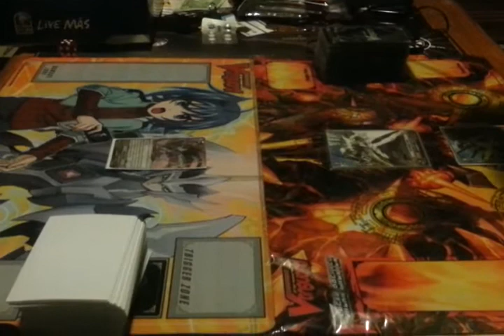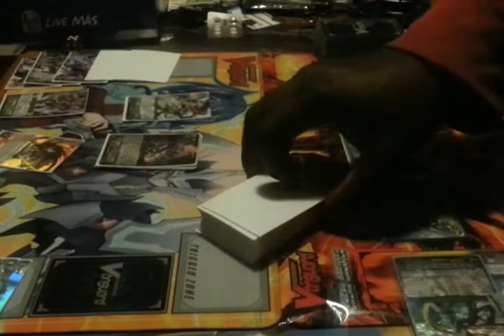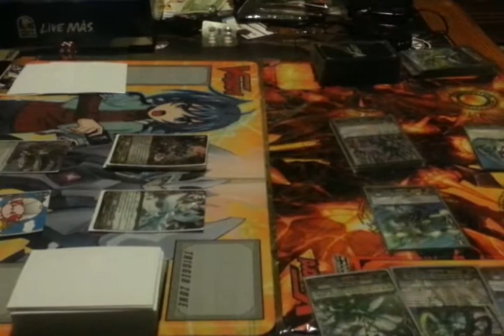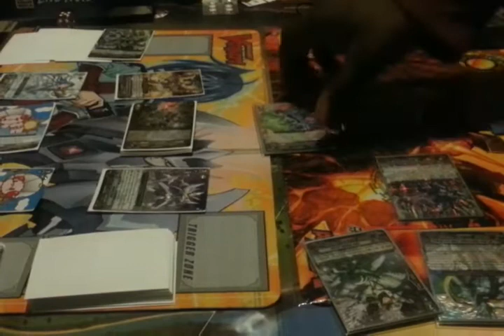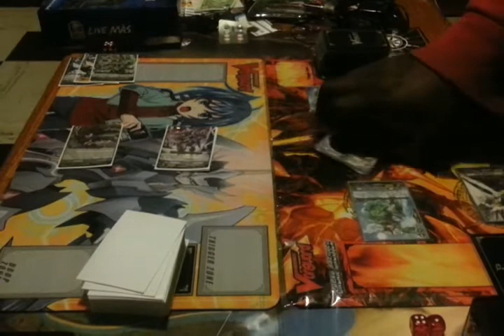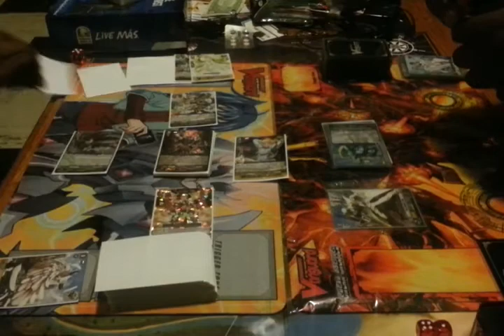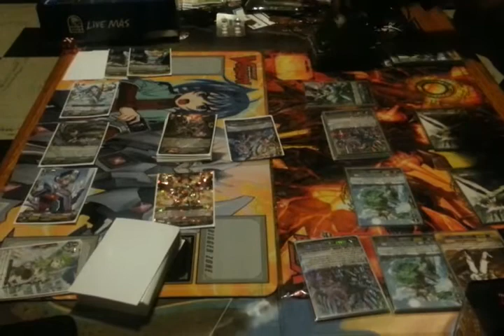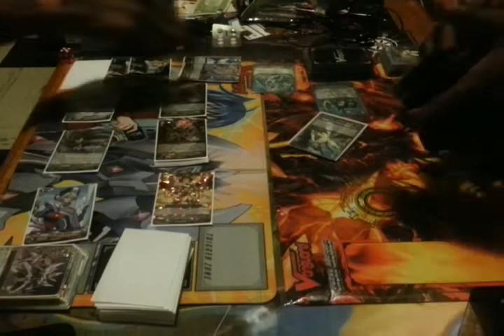Trans-Core Glory Maelstrom V.S. MLB